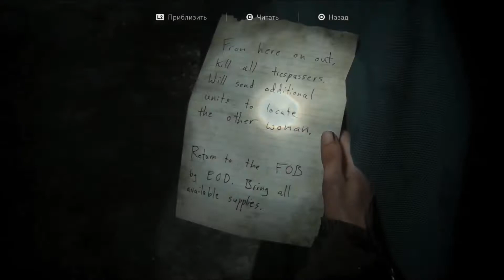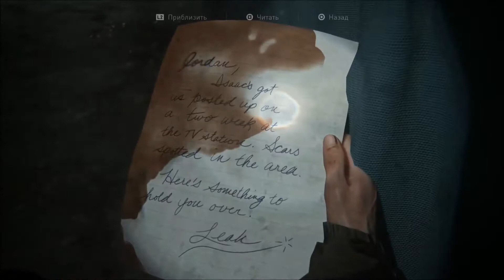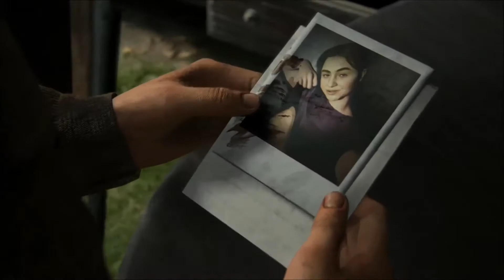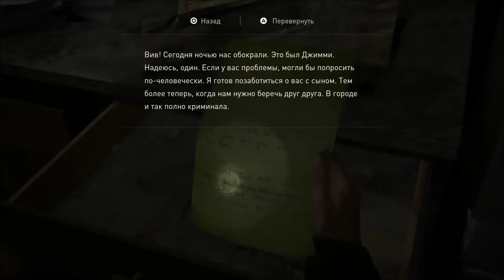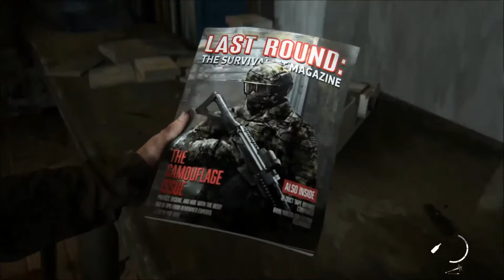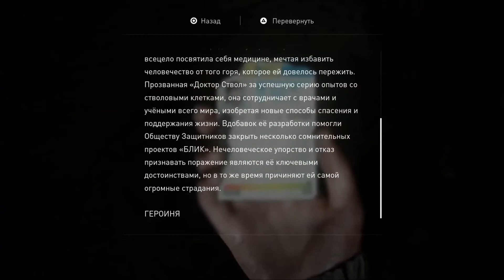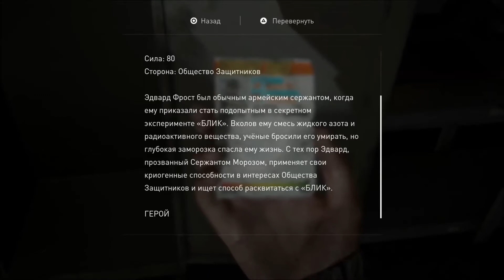The Last of Us 2 #6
Продолжение игры The Last of Us 2